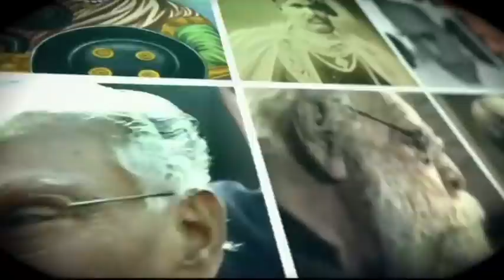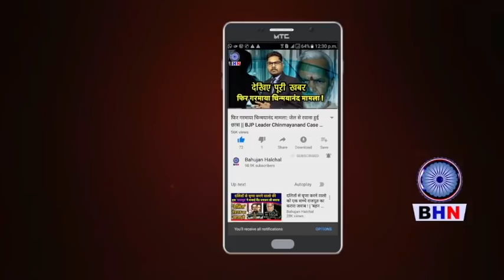अभी अभी देश में आया बड़ा संकट काल, मची भगदड़ ! चारों तरफ मचा हाहाकार....